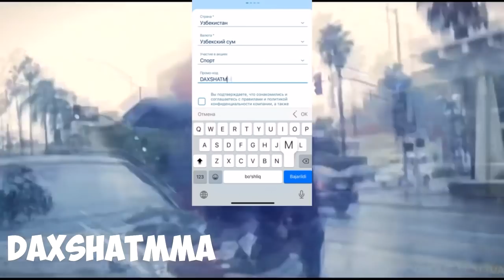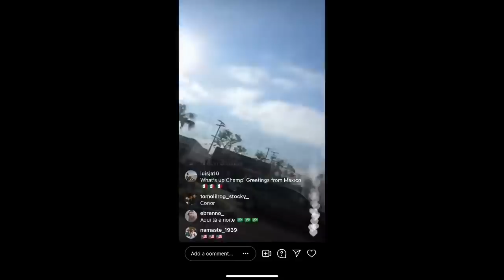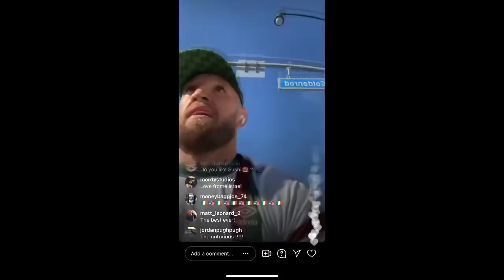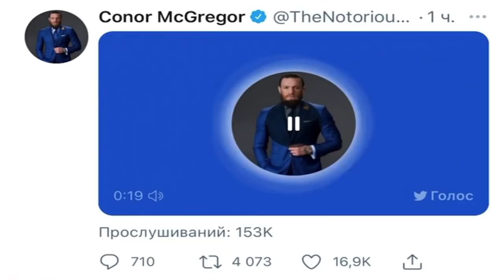ДАХШАТ! КОНОР ДАСТИН БИЛАН ЖАНГ ОЛДИ АҚЛДАН ОЗДИ! БУ НИМАСИ?